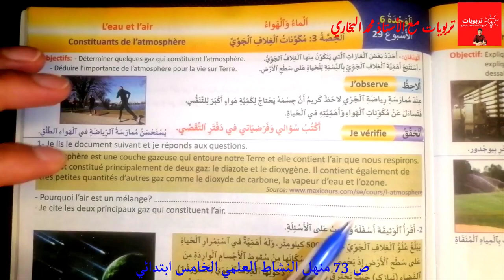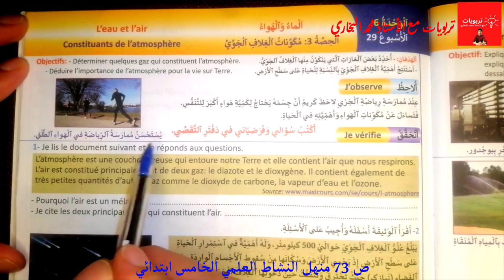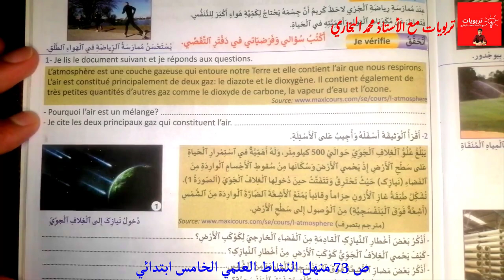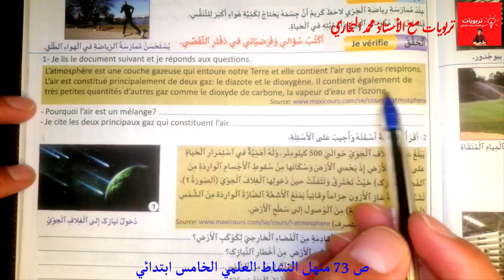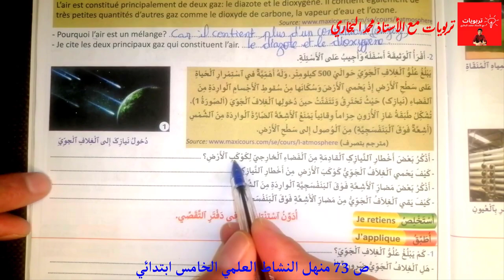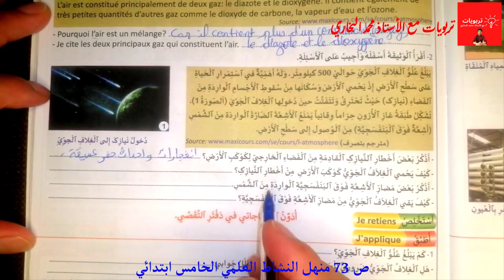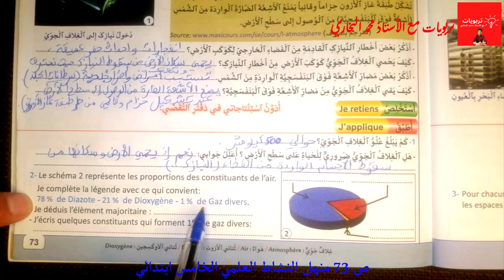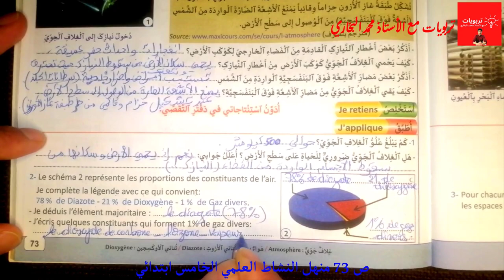منهل النشاط العلمي المستوى الخامس ابتدائي، الحصة 3 - مكونات الغلاف الجوي - الوحدة 6 : ص 73